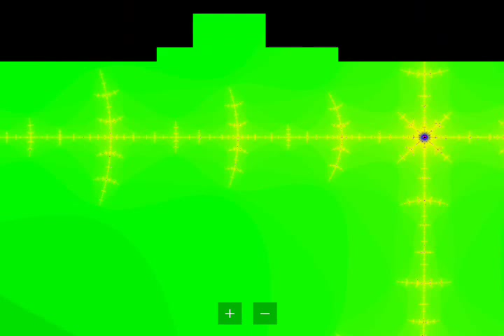Fractal Microscope Zooms 1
Remember that tour i had gave you on the fractal microscope? yeah this my first compilation of zooms from that place. it turns out theyve changed it quite a lot! try it!